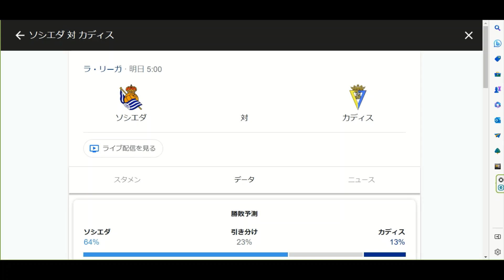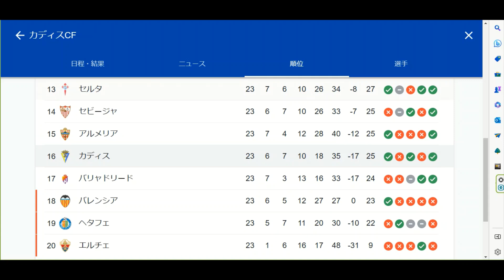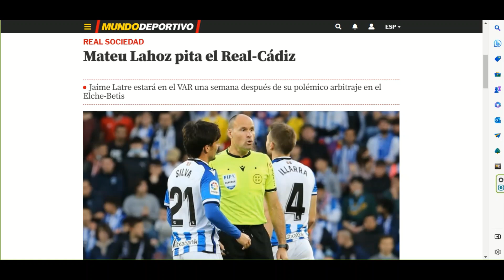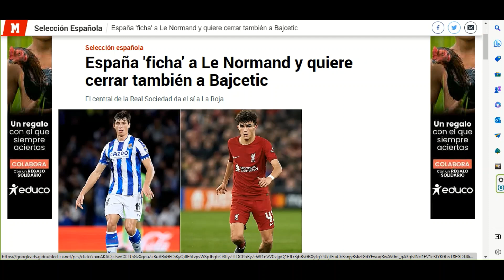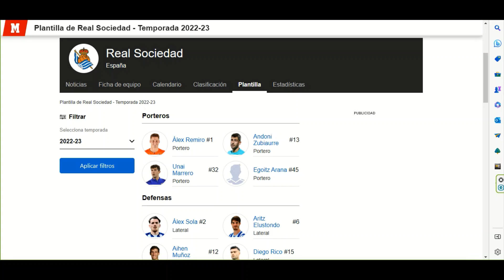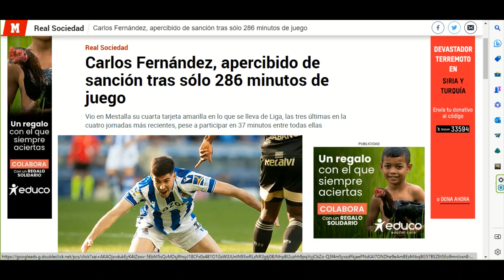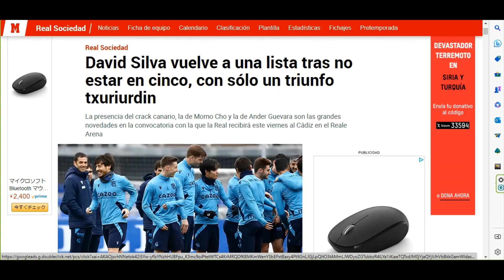30年負けなしのカディス戦！ソシエダニュース！